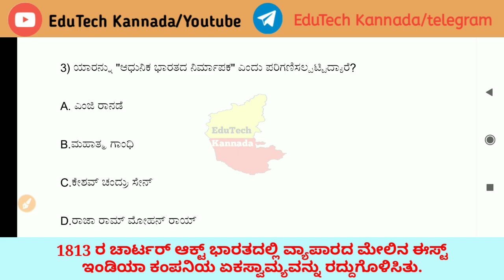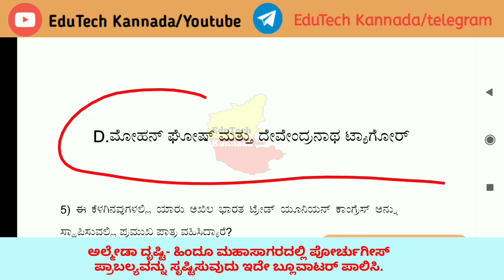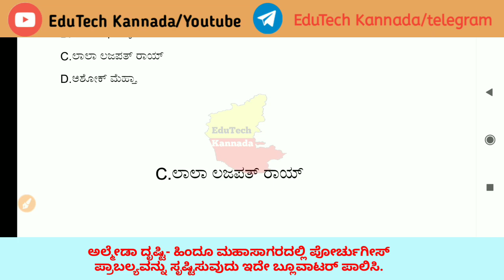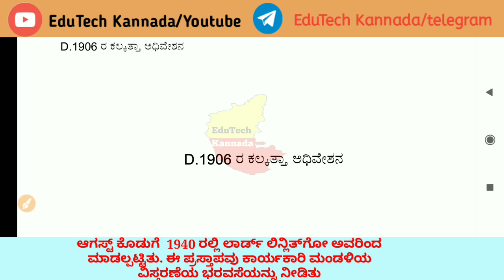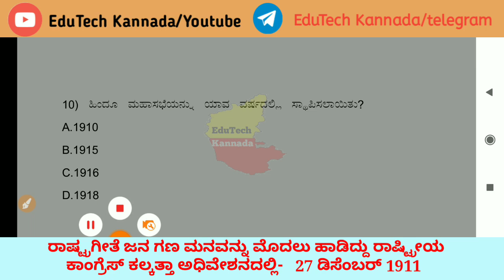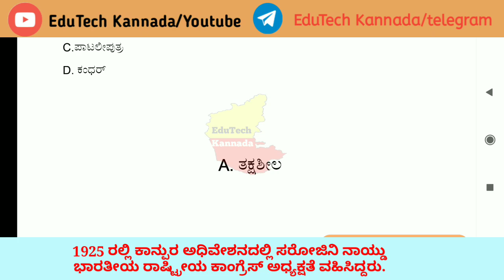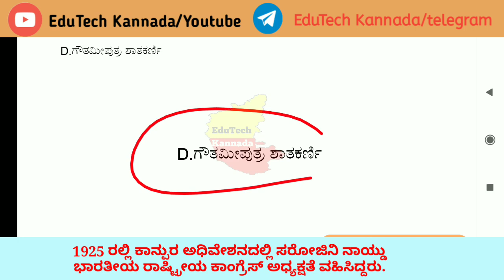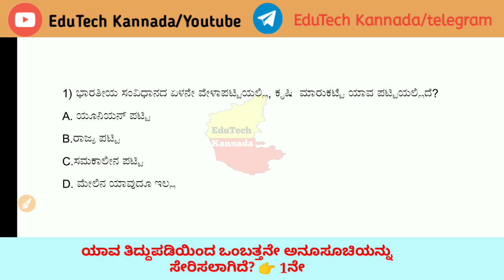ಸ್ಪರ್ಧಾತ್ಮಕ ಪರೀಕ್ಷೆಗಳಿಗೆ ಬಹು ನಿರೀಕ್ಷಿತ ಪ್ರಶ್ನೋತ್ತರಗಳು| C Group| PSI| PC| KPSC | all exams